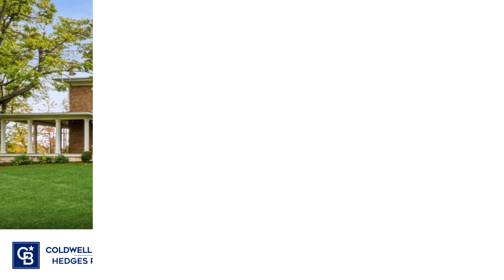1700 BANNER DRIVE, MARION, IA | MLS#2302026 - Coldwell Banker Hedges Realty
You drive by and daydream about this one. Custom Sattler built with design and detail by the homeowner they would do all over again if they were to build again. Soaring vaulted ceilings in the kitchen with a huge island, an abundance of custom cabinetry and professional chef's grade Wolf gas oven, Sub Zero refrigerator and Bosch dishwasher. The main floor laundry leads to the master closet and master suite with a soaking tub, walk-in tile shower and master bedroom fireplace. The original brick home has been built around to create a unique, stunning, majestic home. All bedrooms are huge with an adjoining bathroom. There is a theatre room that the seller would be happy to go over equipment use with the new homeowner. Drink coffee and watch the sunrise from the wrap around covered front porch. The West side of the property is county owned and maintained, to the South is Gardner Golf Course. There are two outbuildings, one can be used as a garage, a shop or for animals. The other is a great office/home business hub with a full bathroom. History combines with all the modern amenities. Chances to own such a special property come along rarely, don’t miss this one.